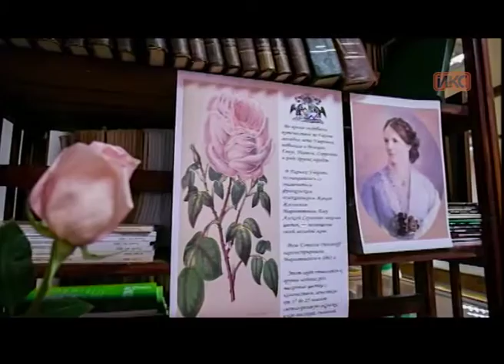В КОНТЕКСТЕ. Эфир от 16.09.2016 (Гинькут, Сазанов, Знаменская)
Гости в студии «В контексте»: ученый секретарь Государственного историко-археологического музея-заповедника «Херсонес Таврический» Наталья Гинькут, заведующая сектором научной библиотеки Людмила Знаменская и д.и.н., учёный секретарь Государственной публичной исторической библиотеки России Андрей Сазанов